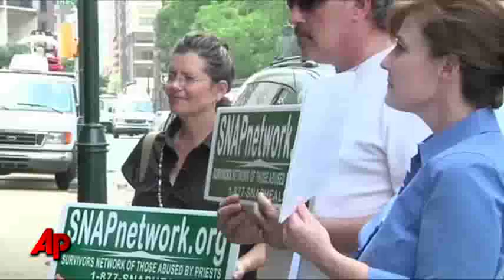Pope Accepts Philly Archbishop's Resignation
Pope Benedict XVI accepted the resignation of Philadelphia archbishop Cardinal Justin Rigali on Tuesday, sending him into retirement as the archdiocese faces accusations that it covered up a long-running priest sex abuse scandal. (July 19)